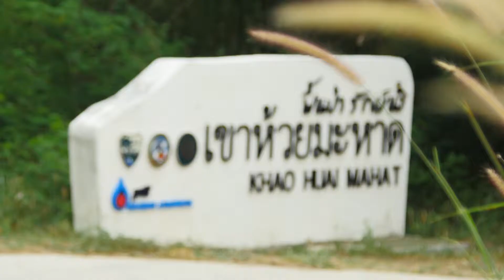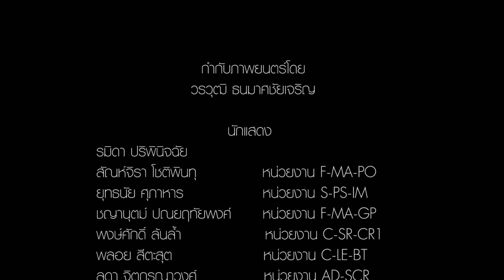PTTGC shotfilm เส้นทางแห่งความสุข